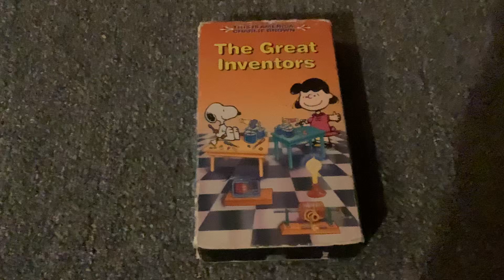The Great Inventors 1994 VHS: Review